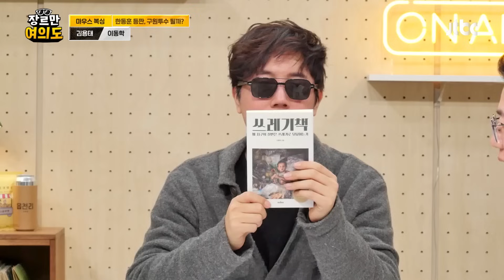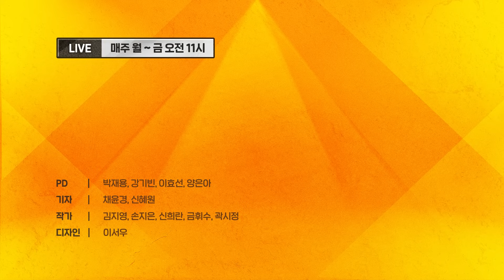윤대통령은 '장첸' 한동훈은... '혼자왔니?'ㅣ#범죄도시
[제작]
🎥 PD : 박재용 · 강기빈 · 이효선